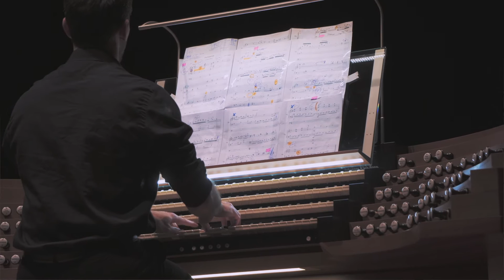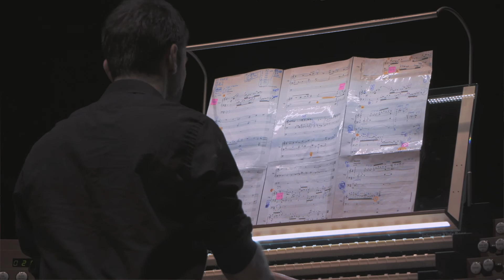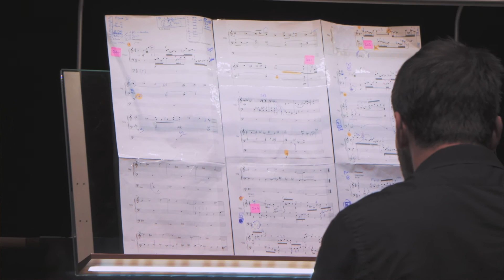Dos piezas para órgano Permanecer . Los Doce de Pedro Chemes Leonardo Petroni (órgano)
Dos piezas para órgano Permanecer .  Los Doce de Pedro Chemes
 Leonardo Petroni (órgano) Presentación Margarita Pollini
Grabado en vivo en el CCK el 26 de septiembre del 2019